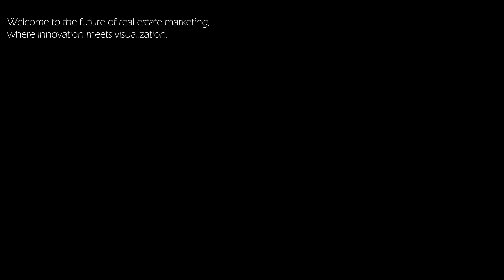Rosita Heights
Credit to this Channel for their amazing collections.

Welcome to Rosita Heights, the most affordable and desirable housing community in town! Our beautiful homes and spacious lots are perfect for families looking to settle down in a peaceful and friendly community. Develop by RTU Land Inc.
Rosita Heights offers luxury and affordability in the heart of Cabangahan! 🌳✨
🏠 Choose Your Ideal Home:
Explore our diverse range of house types to suit your lifestyle:
🏠 2-Storey Townhouses: Classic and spacious.
🏠 2-Storey Duplex: Modern living with a touch of elegance.
🏠 3-Storey Townhouses: Extra space for growing families.
🏠 3-Storey Duplex: Ultimate style and functionality.
📍Location: Cabangahan, Consolacion
📍Along the road and near to Brgy Hall and Elementary School of Cabangahan
📍5 minutes going to Pit-os Public Market, ACT Talamban, Cebu International School.
📍20 Minutes Drive to SM Consolacion and Gaisano Grand Mall Talamban
📍very near to Cebu Express Way (Danao to Naga Hi-way)
😍 𝗛𝗢𝗨𝗦𝗘 𝗗𝗘𝗧𝗔𝗜𝗟𝗦😍
📌 Lot Area: 48 sqm
📌 Floor Area: 62 - 85 sq. meters
📌 3 Bedrooms
📌 1 Toilet & Bath
📌 1 Parking Area
📌 Service Area
📌 1 Balcony